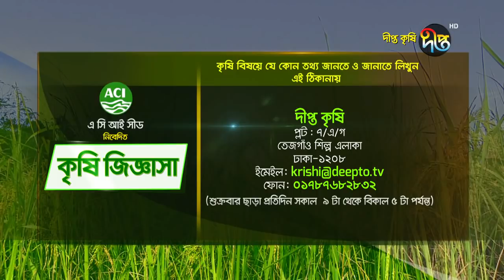Deepto Krishi/দীপ্ত কৃষি - শীতের সবজির বাম্পার ফলন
কৃষক: মো: কাওসার
ঠিকানা: শেখ পাড়া, রাজশাহী

মো: কাওসার চাষ করছেন বিভিন্ন ধরনের শীতকালীন সবজি। এবারেরর শীতের সবজির ফলন বেশ ভালো। তার ক্ষেতের বিভিন্ন ধরনের সবজি বিক্রি করে তিনি বেশ লাভবান হয়েছেন এবার।

Deepto TV address:
7/A/GA Tejgaon Industrial Area, Dhaka 1208, BANGLADESH